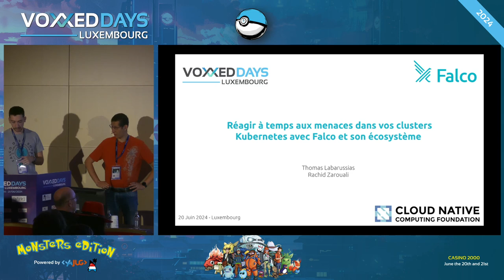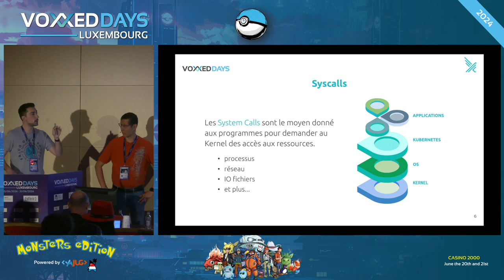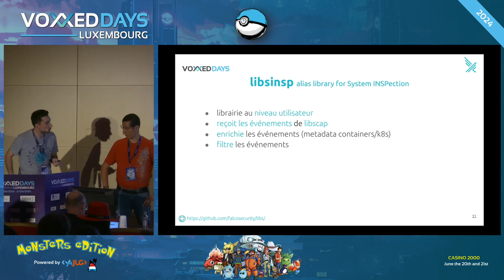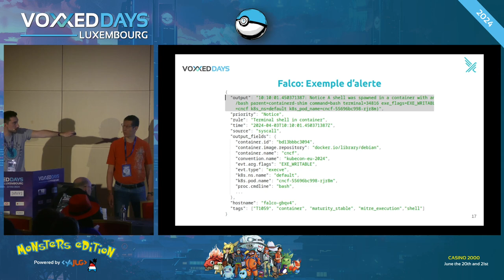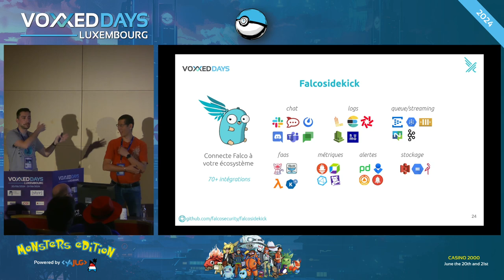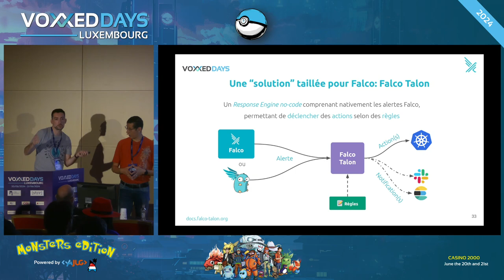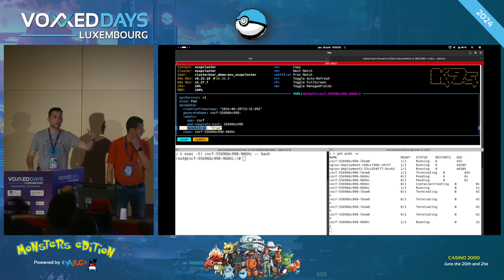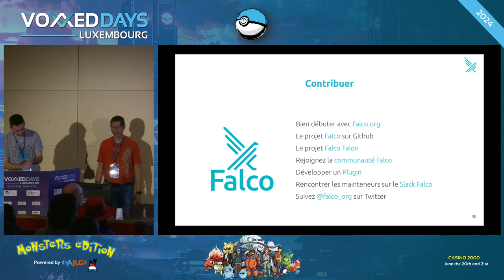Réagir à temps aux menaces dans Kubernetes avec Falco (Rachid Zarouali, Thomas Labarussias)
Room: Linux
Type: Conference

Titre complet: Réagir à temps aux menaces dans vos clusters Kubernetes avec Falco et son écosystème